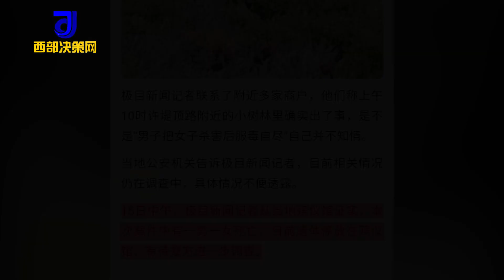安徽怀远小树林发现一对男女遗体，当地警方：情况正在调查中